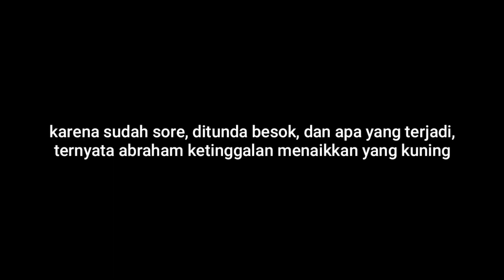meramaikan bulan puasa menaikkan balon